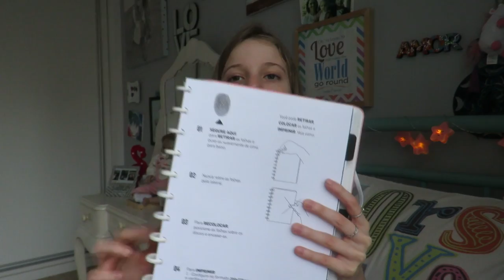SORTEIO ESTOJO KIPLING+ MATERIAL ESCOLAR + KIT DE STABILLO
Os canais Malu Altmann, Dudinha Show, Emanuely Kids e Delícias da Clarinha se uniram para trazer este super sorteio de um Estoko Kipling + um monte de material escolar + um kit de canetas Stabillo.

💝O RESULTADO SAIRÁ NO DIA 01/12 no canal Malu Altmann.

🌹 Haverá um super prêmio extra (kit de canetas Stabillo) para o ganhador que seguir nossos instagrans:

🔸Quem preencher mais de um formulário será desclassificado.

💚O ganhador receberá o prêmio sem custo nenhum;

🔴O ganhador terá o prazo de 5 dias para entrar em contato, caso contrário o prêmio não será entregue. Por isso é importante colocar o (DDD) na hora de preencher o telefone no cadastro, pois desta forma conseguiremos entrar em contato com vocês.

🚨O YouTube não tem responsabilidade sobre este sorteio, a responsabilidade é total dos canais participantes.

🚨Obrigatório:
As inscrições do canal do ganhador deverão estar em modo público para que possamos fazer a conferência.

🇧🇷Sorteio válido para todo Brasil.

 ☘Boa sorte!